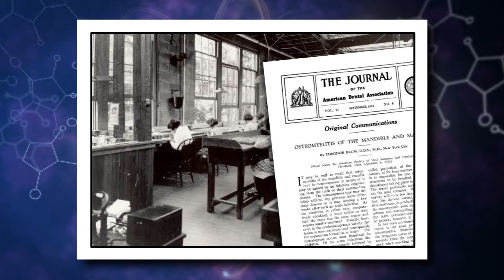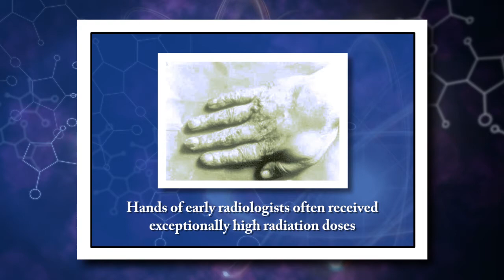History of Health Physics: 1921-1930